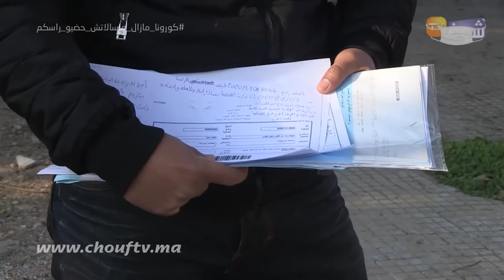حضيو راسكم من النصابة..أسرة نصب عليهم شخص في 22 مليون بعدما وعدهم يجيب ليهم عقود للهجرة لإسبانيا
كشف شاب عن تفاصيل خطيرة خاصة بتعرضه وأفراد عائلته لعملية نصب من شخص وعدهم بمساعدته على الهجرة لإسبانيا.